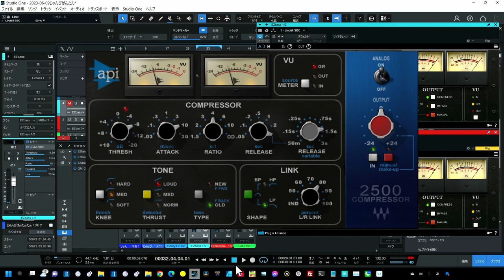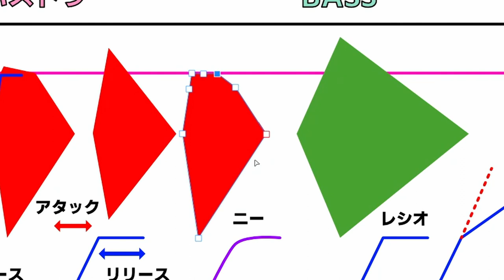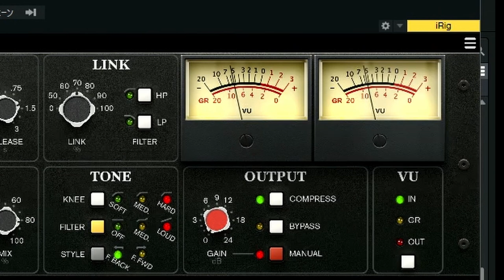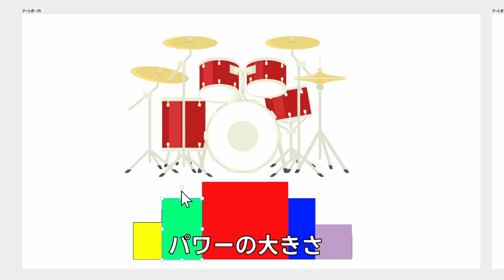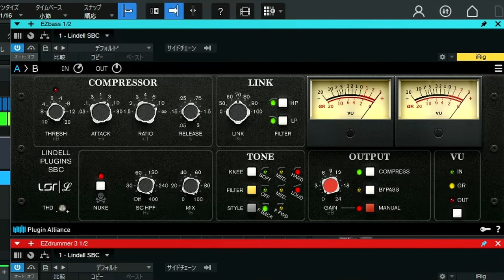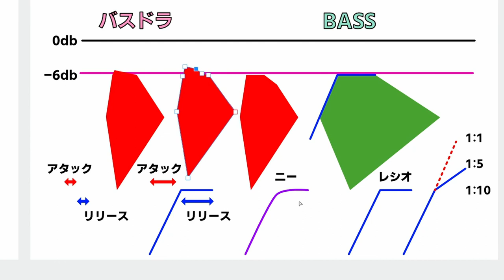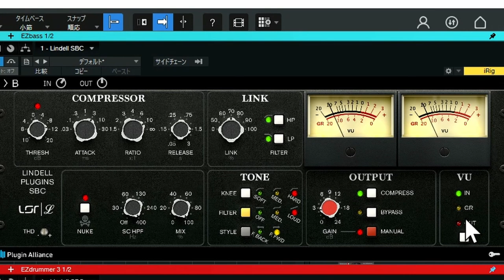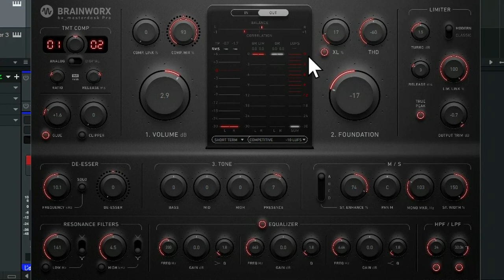コンプレッサーを制覇したい！DTMの肝 誰にでも解る「図解」解説 初心者必見【Lindell SBC API2500系を例に】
コンプレッサー。。。イマイチわからない人のために
00:00 - コンプレッサー完全解説
01:51 - コンプレッサーの基本
08:15 - コンプ実践
12:07 - LINKセクション
18:57 - Lindell　SBC　独自機能
24:07 - TONEセクション
29:18 - OUTPUTセクション
33:39 - マスタリングからフィニッシュ